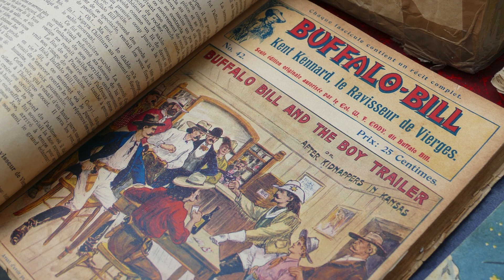Wild Western | No Talking, Relaxing Western Film Aesthetic, Cowboy, Horse, and Nature Photography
Welcome All! I hope you enjoyed this video and it was helpful for your relaxation, meditation, sleep, study, or you found it inspiring!

Hello Everyone! I am back, sorry for the lapse in videos, life had some unexpected changes. Here is the newest video to our collection Wild Western, this one is for those of you who need some outlaw, cowboy, freedom of riding a horse aesthetic to help you relax and feel rejuevenated.

Videos coming soon to be on the lookout for: Sesonal, Musical Composers, More Countries, Bluegrass, More Celestials, and Literature Themes!

Shout Out to the Musical Artists for this video! Go check out their amazing work!
Western YouTube Video Music
Country Rock by LiteSaturation from Pixabay
Dark Country Rock by moodmode from Pixabay
Running Fiddlers Country Band by 23117649 from Pixabay
Sacramento Railroad Trip by Julius H. from Pixabay
Western Film Intro by Julius H. from Pixabay
Wild Wild West by Julius H. from Pixabay
Once Upon in Texas by moodmode from Pixabay
Dark Trails by Charles Shomo from Pixabay
Outlaw Country 2 by Charles Shomo from Pixabay
Once Upon a Time in the West by Josep Monter Martinez from Pixabay
Grand Canyon by reversedimage from Pixabay
Home of the Range by Julius H. from Pixabay
Western Evening by Oleksii Holubiev from Pixabay
Savior by Telecasted
Spirit Riders by Telecasted
Bone Dry by Telecasted
Riding Into the Sun by Telecasted
Western Modern Soundtrack by Freedom Trail Studio
Cattle by Telecasted
Crops by Telecasted
Come with Us by Nat Keefe and Hot Buttered Rum
Twilight Train by Dan Lebowitz
Western Spaghetti by Chris Haugen
Cowboy Lullaby by JHS Pedals